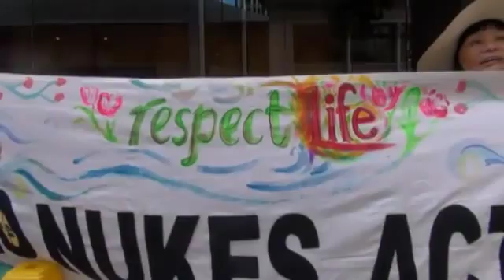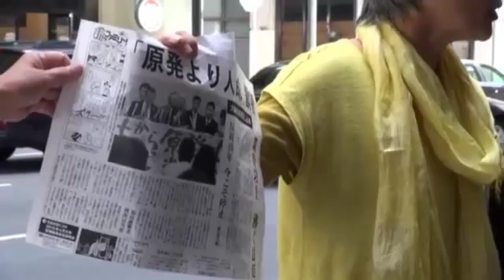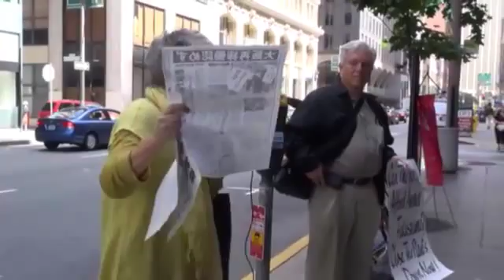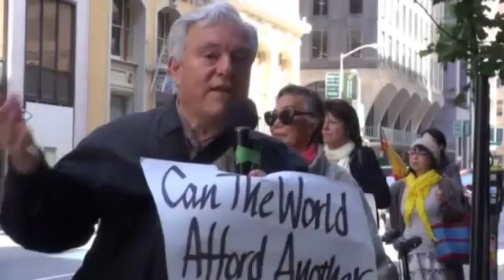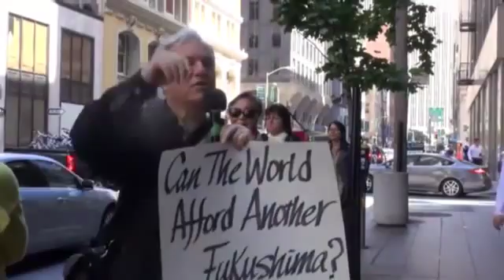140612 サンフランシスコ・第23回月例11日原発反対集会